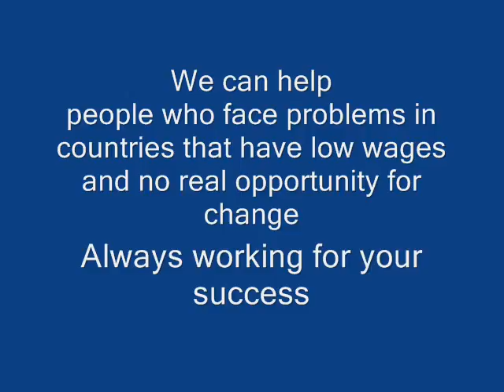ACX is for you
I am posting my Withdrawal Proof from the Money I earned at ACX.